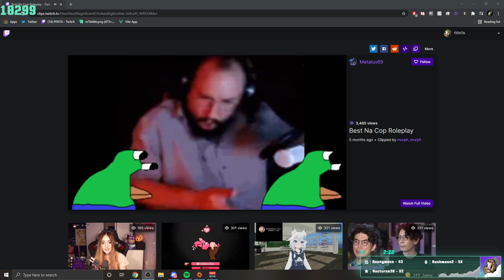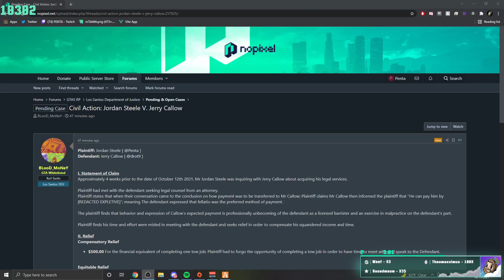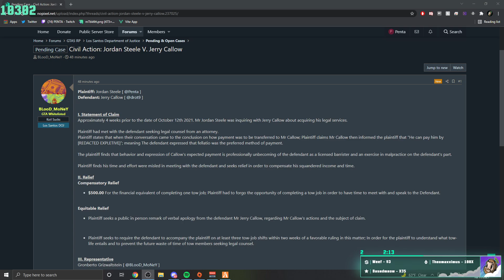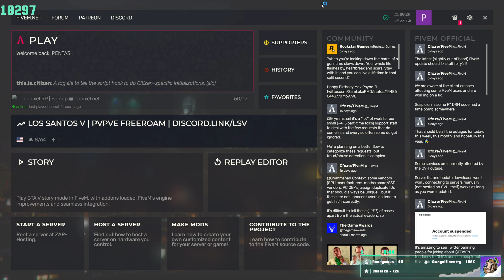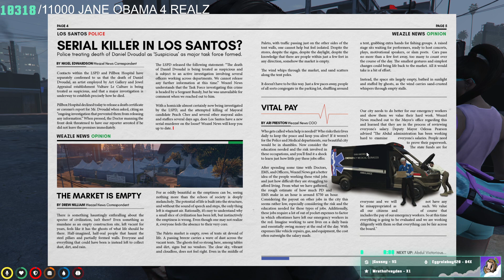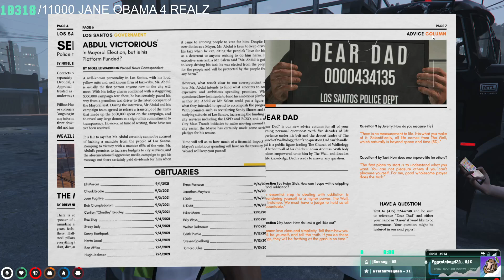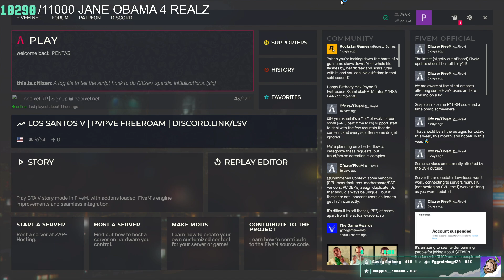MIKE BLOCK | Jordan Steele later | NoPixel | 10/17/21